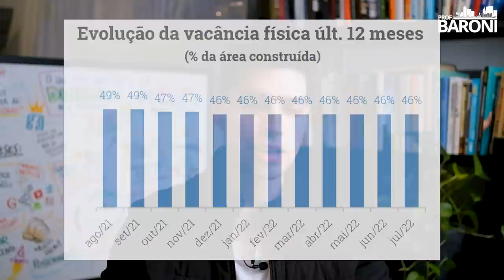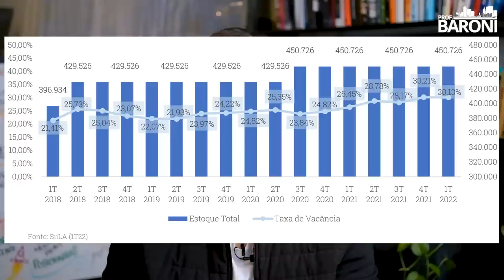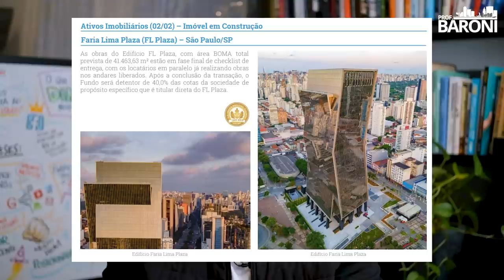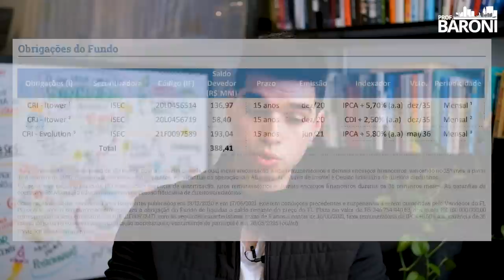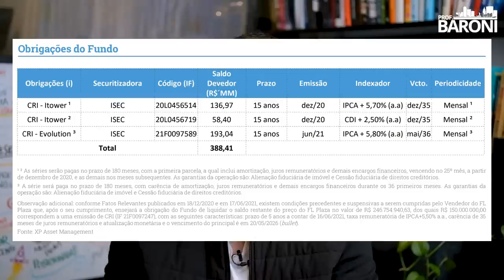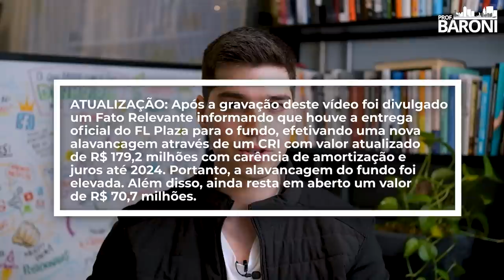XPPR11: Conheça os RISCOS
💵 [𝗗𝗘𝗦𝗔𝗙𝗜𝗢 𝗗𝗔 𝗥𝗘𝗡𝗗𝗔 𝗘𝗫𝗧𝗥𝗔] 🌆 𝗖𝗼𝗺𝗲𝗰𝗲 𝗮 𝗴𝗲𝗿𝗮𝗿 𝗿𝗲𝗻𝗱𝗮 𝗲𝘅𝘁𝗿𝗮 𝘁𝗼𝗱𝗼 𝗺ê𝘀 𝗮𝘁𝗿𝗮𝘃é𝘀 𝗱𝗼𝘀 𝗙𝘂𝗻𝗱𝗼𝘀 𝗜𝗺𝗼𝗯𝗶𝗹𝗶á𝗿𝗶𝗼𝘀!

XPPR11 é um fundo imobiliário do tipo tijolo. Seus investimentos são direcionados a empreendimentos de lajes corporativas, educação e hospitais.

Fundos como o XPPR11 tem o objetivo de comprar ou construir imóveis para alugar e gerar uma renda mensal. É um tipo de fundo que busca uma renda constante com potencial de valorização e reajustes de aluguéis.

O XP PROPERTIES é um fundo de investimento imobiliário do tipo ANBIMA renda gestão ativa de segmento outros. É constituído sob a forma de condomínio fechado, regido pelo seu regulamento e pelas disposições legais e regulamentares que lhe forem aplicáveis e com prazo de duração indeterminado.

00:00 - Introdução
01:12 - Risco de comunicação
02:19 - Preço e Cotação
03:20 - Vacância
03:55 - Revisional
04:29 - Concentração do Portfólio (🌶️🌶️)
08:14 - Alavancagem (🌶️🌶️🌶️)